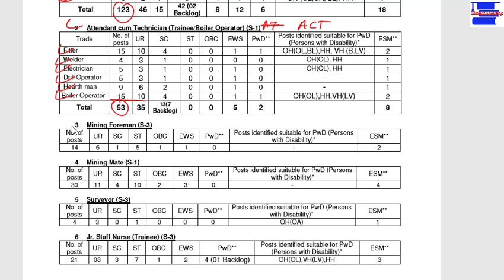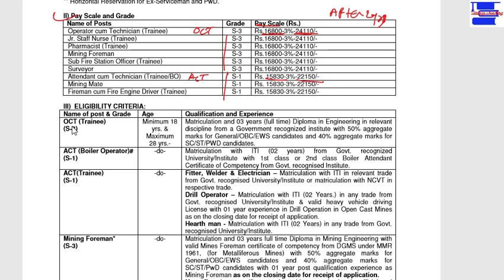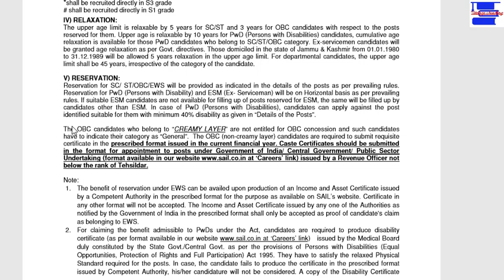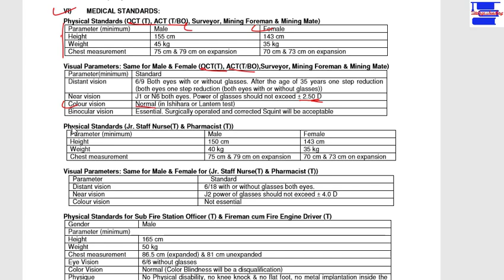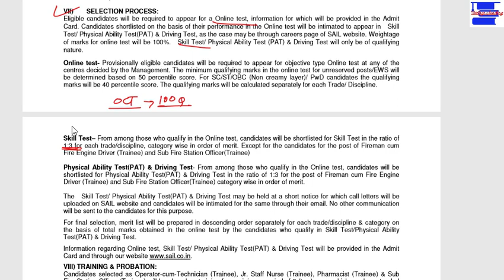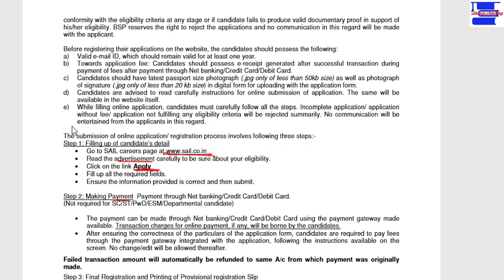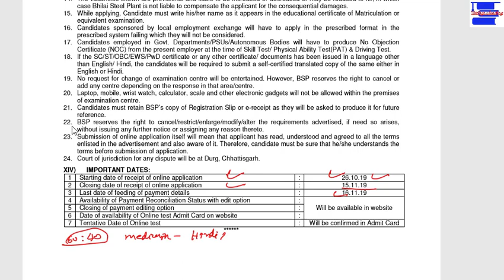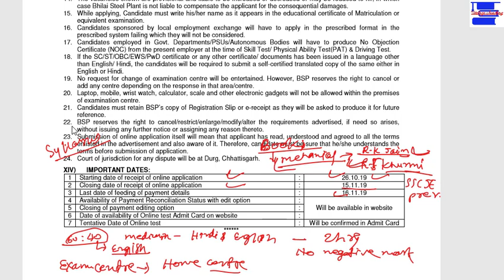SAIL BHILAI OCT(Trainee)/ACT Recruitment.||Eligibility, Exam Pattern, Syllabus, Exam Centre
Bhilai Steel Plant Recruitment 2019 for OCTT/ACT/Mining/Fire etc.